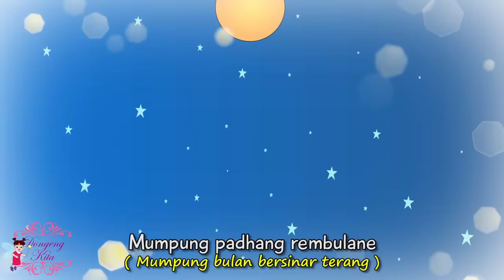Lir Ilir| Lagu Daerah Jawa Tengah | Budaya Indonesia | Dongeng Kita